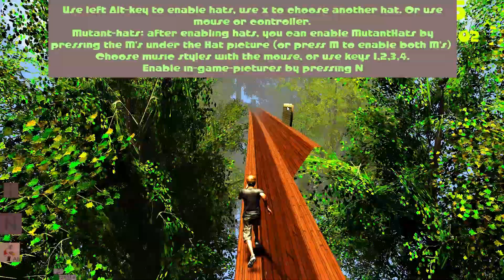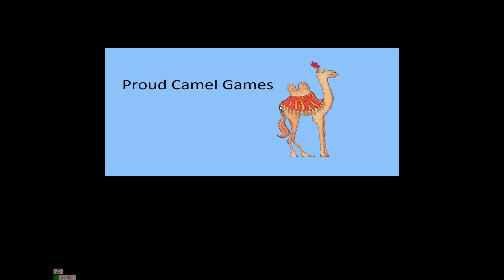Smash Look! - Log Drive Runner Gameplay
A runner game that looks pretty decent and is pretty addictive, check out Log Drive Runner!